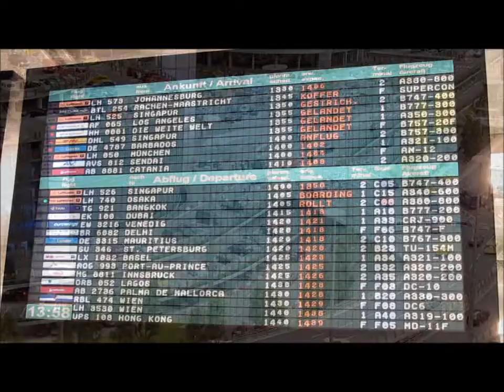"Miniatur Wunderland Hamburg-10.Teil -2013- Knuffingen Airport"- Live Video von Wolfgang Schmökel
Miniatur Wunderland Hamburg-10. Teil Airport Knuffingen .
Die größte Modelleisenbahn der Welt in Hamburg